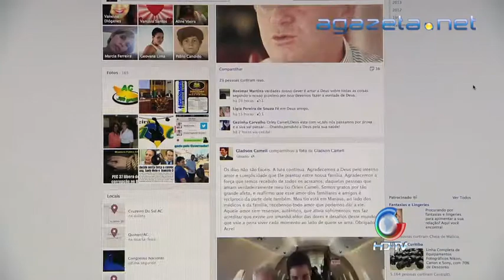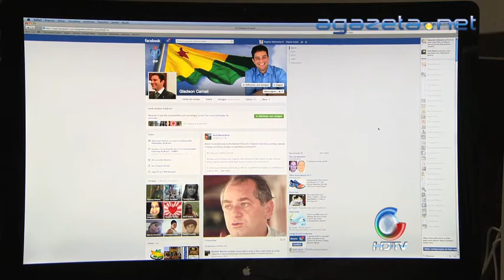Doença Orleir Cameli 06 05 2013